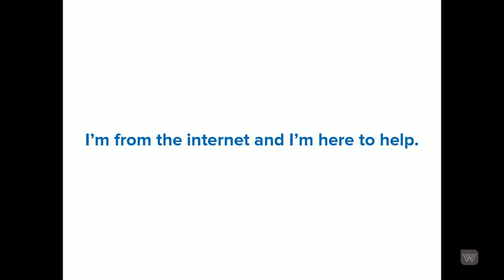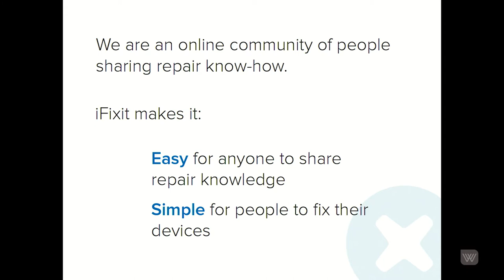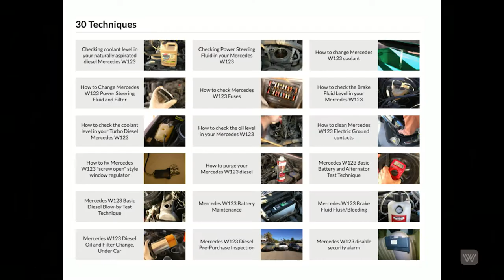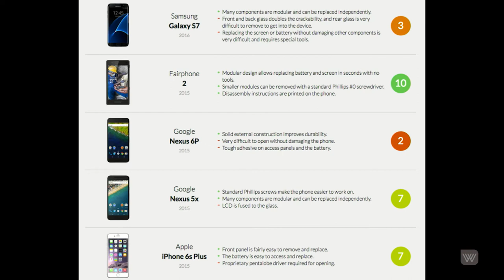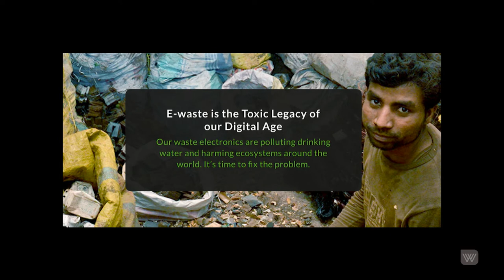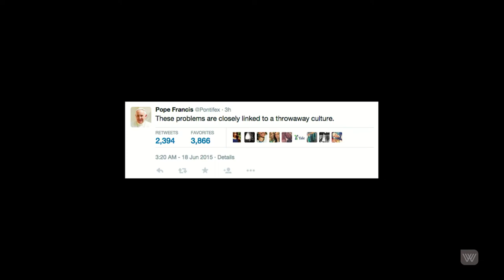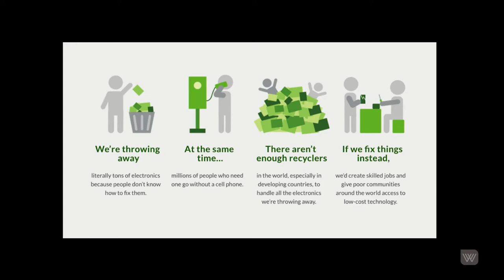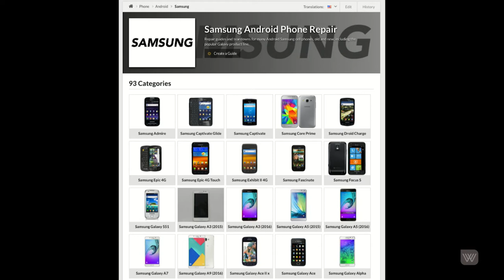Kyle Wiens: Right to Repair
Join the world’s most influential maintenance man for a discussion of tech waste, consumption, economic opportunity and a new kind of DIY revolution with tech commentator and radio broadcaster Vanessa Toholka.

‘When you fix something – just for a moment – entropy loses its iron grip on the universe,’ Kyle Wiens has written. ‘When you fix something – just for a moment – you’re the victor.’

Wiens is a consumer activist and the CEO of iFixit, an online repair community. A crusader against planned obsolescence, he believes in the power to unlock, modify, repair and increase the lifespan of everything you own – from your car to your iphone. At iFixit he’s overseen open-source repair instructions in 11 languages, enabling millions of people to do exactly that. He’s also a prolific writer, who has argued persuasively that maintenance and ‘remanufacturing’ represent areas of enormous opportunity within a broken economic system.